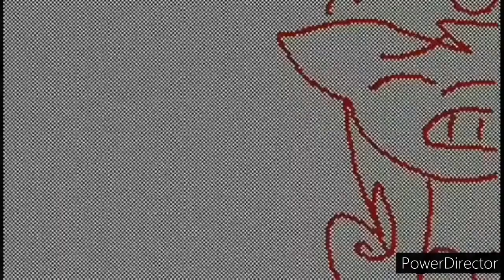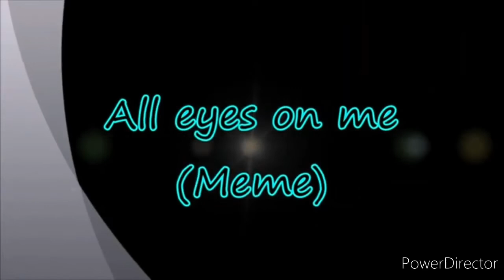TBITBBHYCBI (14-30) (Reupload)